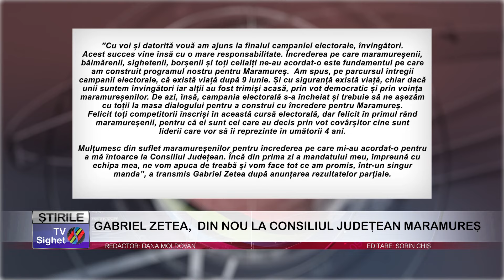03 GABRIEL ZETEA, DIN NOU LA CONSILIUL JUDEȚEAN MARAMUREȘ